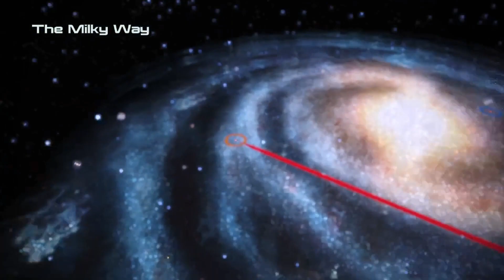Return to the Citadel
Having completed her second round of crew conversations, Shepard now has several new quests added to her log.  These will have to wait, however, as the next order of business is to return to the Citadel to meet with Nassana Dantius.

As soon as Shepard and her ground crew exit the Normandy they are met at the docks by Rear Admiral Boris Mikhailovich, a Systems Alliance Admiral serving in the Fifth Fleet; specifically, the commander of the 63rd Scout Flotilla.  He reveals that Shepard and the Normandy were initially slated for his unit and he is very clearly vexed that the Council diverted both to the pursuit of Saren. He annmounces that he is there to perform a snap inspection, which Shepard unhesitatingly submits to.

Mikhailovich returns after the inspection, seemingly determined to find fault with everything:  from the Normandy's design, to the staggering cost of its development, and most especially its multiracial crew.  Shepard respectfully rebuts all his objections, resulting in the admiral conceeding that even though he is still unconvinced that the Normandy is worth the cost of her construction, he at least feels that Shepard will put it to good use.  He departs to submit a report to the Joint Military Council which, thanks to Shepard's diplomacy, will not be as negative as he had originally planned it to be.

The next person Shepard encounters is the reporter, Emily Wong.  This time she is investigating the working conditions of traffic controllers and she enlists Shepard's help in planting a bug inside the control room.

Shepard heads to the Citadel Tower where Garoth is still awaiting news of his brother Willem.  Shepard sympathetically informs him of Willem's demise.

Back on the Presidium level, Shepard comes across an arguing couple, Michael and Rebekah Petrovsky.  Rebekah is actually the wife of Michael's late brother Jacob, and she is pregnant with Jacob's child. The argument stems from Michael wanting the child to undego in-utero gene therapy, because there is a chance that the baby will suffer from the same rare heart condition that killed its father.  Rebekah refuses to undergo the treatment, citing possible complications and a lack of knowledge about long-term side-effects.  Shepard sides with the mother, arguing that it is her decision to make and that Michael should support her instead of beleaguering her.   These two characters re-occur multiple times in the trilogy so this is not the last we will see of them.

A short distance away Shepard is hailed by a mysterious woman named Helena Blake, who offers Shepard information about two powerful crime bosses whom she hopes Shepard will pursue and take down.  When questioned about her motives, Helena simply states that she wants her former colleagues taken out of the equation so that she can assume full control over their organization and run it in a "more tasteful manner."  Shepard declines to get involved, but Helena gives her the coordinates regardless, knowing full well that Shepard would never pass up the opportunity to bring these criminals to justice.

Nassana Dantius -- who first reached out to Shepard via comm aboard the Normandy -- is waiting in the Embassy Lounge across the way.  Now that they are face-to-face she tells Shepard the reason for her surreptitiousness:  her sister Dahlia was captured by privateers who were holding her for ransom, and instead of reporting this extortion to C-Sec as she was required to do (as a diplomatic emissary), she instead paid the ransom money, but Dahlia's captors did not release her and cut off contact.  Nassana has already done most of the work by tracking the mercenaries to their base, and only needs Shepard to go and retrieve Dahlia.

A brief conversation with Executor Pallin reveals the turian's lack of trust in humans, and his feeling that humanity is claiming more power and privilege than they are rightfully due.  He is not openly hostile, but he is not exactly friendly, either.

A few doors down is Ambassador Udina's office, where Shepard gets an earful about the prothean ruins that were destroyed during the rescue of Liara T'Soni.  Captain Anderson jumps to Shepard's defense once again, and Udina concedes with the admonition to "be more careful."

Shepard now heads down to the C-Sec offices, specifically the air traffic control room where she plants the bug handed to her by Emily Wong.  She returns to the reporter who excitedly announces that she is already getting readings and promptly runs off to show her publisher.

In the corridor between the Presidium and the Wards, Shepard meets Lieutenant Ernesto Zabaleta, a former Alliance marine and an old friend of Shepard's mother.  He is down on his luck and asks for money, which Shepard freely gives.

Just outside Chora's Den Shepard once again crosses paths with Conrad Verner, who is once again very excited to speak to Shepard and asks for her picture.

Back on the Normandy, Shepard places a brief call to her mother.